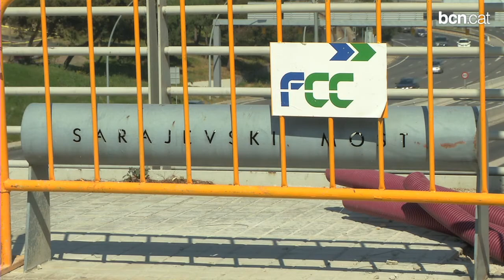Barcelona i Sarajevo, ciutats amigues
El guanyador del Premi ICIP Constructors de Pau 2013, Jovan Divjak, convidat en un acte sobre la pau i la reconciliació als Balcans. Aquí trobaràs més informació